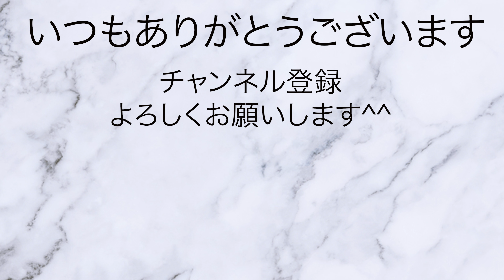【静岡】御幸町商店街を散策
静岡にある、心温まるローカルの魅力に満ちた御幸町商店街を散策します！古き良き昭和の色が濃く残るお店が立ち並んでいます。

さんぽこちゃんねるとは？

日本をひたすら散歩してる動画をアップしています。